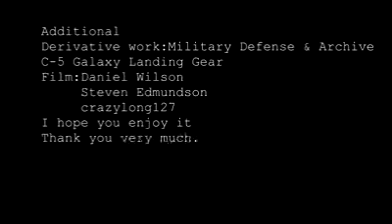Airbus boeing Landing gear functions